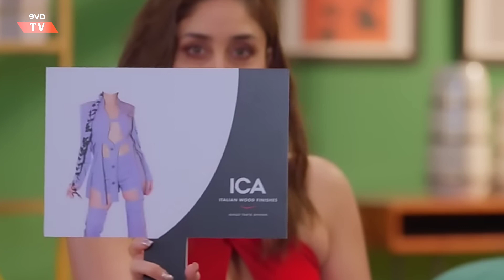Ranveer Kapoor insulted Jamkar's Urfi